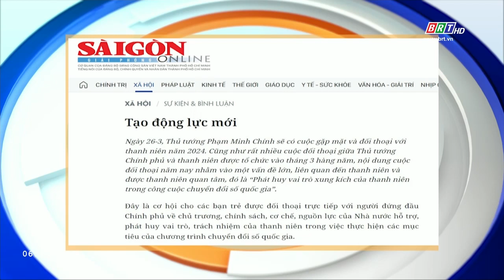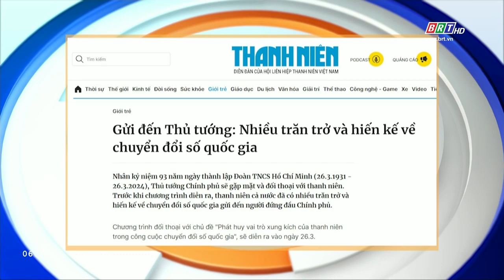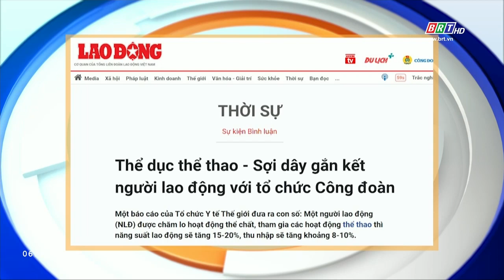Tiêu điểm báo chí 26/3/2024 | BRTgo